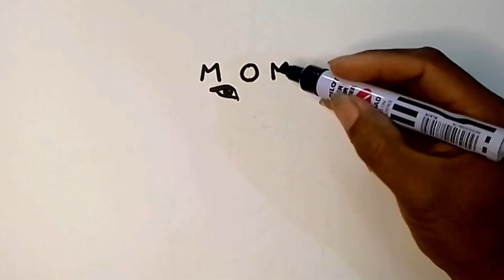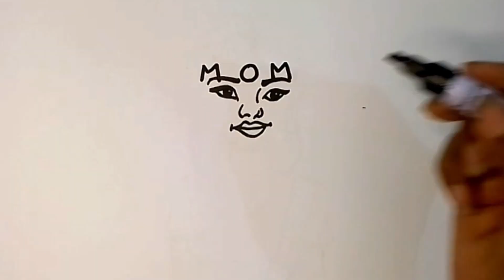How to draw Mother from word MOM 👩‍🦰 ASMR Drawing Tutorial ♥️ Happy Mother's Day 💃 Pen & Coloring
ASMR Drawing
Cute Drawing
Nice Drawing
Drawing Tutorial
Drawing & Coloring
Drawing Videos
Easy Drawing
Beginner Drawing
How to Draw
Beautiful Drawing
Paint Drawing
Draw Paint
Painting
Coloring
How to Paint
Drawing From
How to Draw From
Pen Drawing
Pencil Drawing